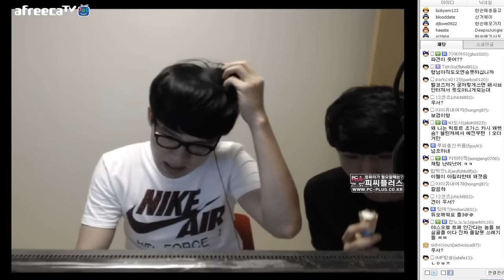2015.8.1 발암을 막아라!! 야스오편